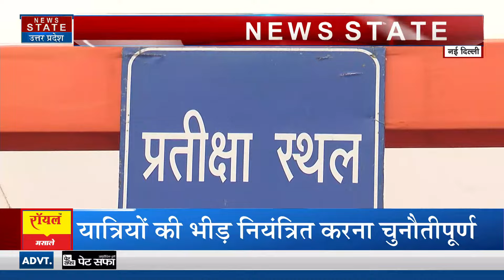Diwali से पहले New Delhi Railway Station पर उमड़ी भीड़, यात्रियों की सुविधा के लिए उठाए कई कदम !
News State Apps डाउनलोड करें:
Download Android and iOS Apps for more updates: